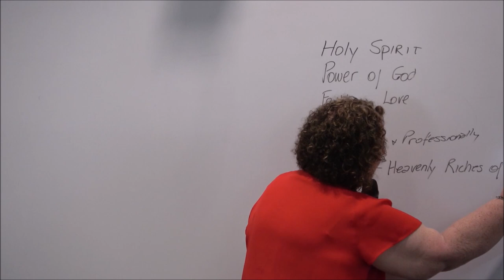Silver and Gold - I do not have - Part 3 | Suzette Torti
Sunday Service 12th February 2023 - Part 3 of 4
Speaker:  Suzette Torti